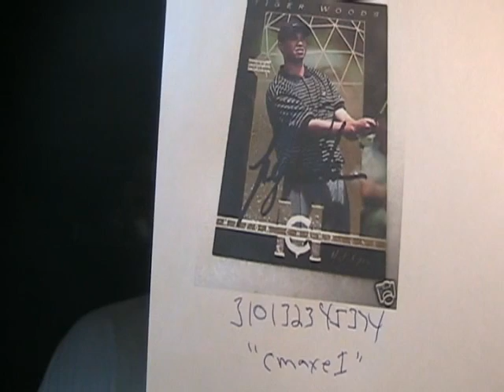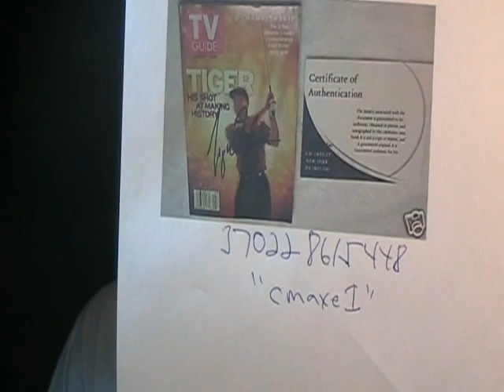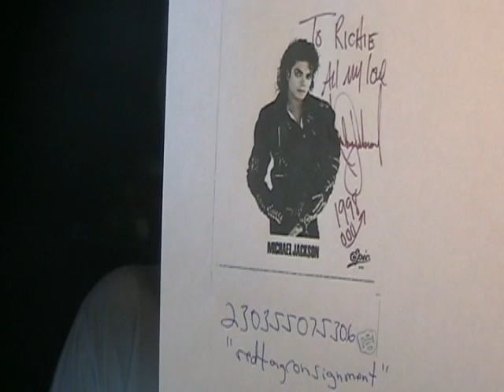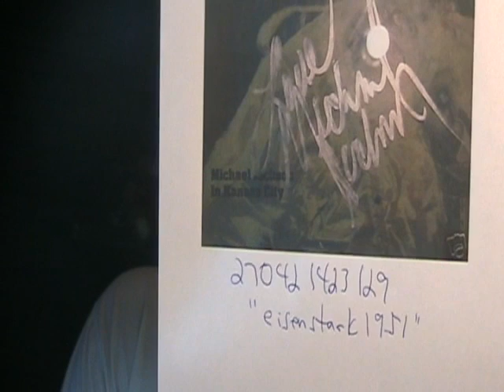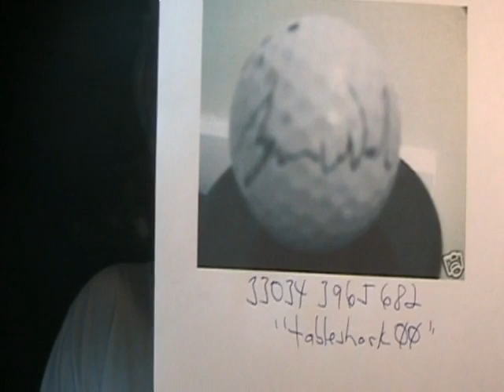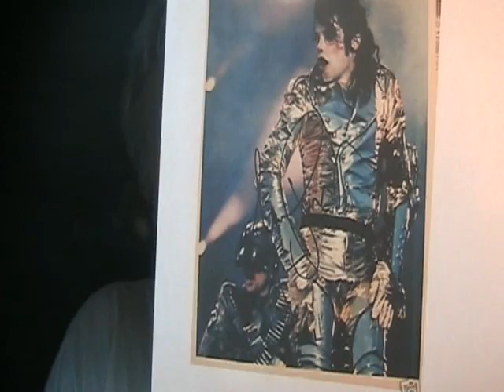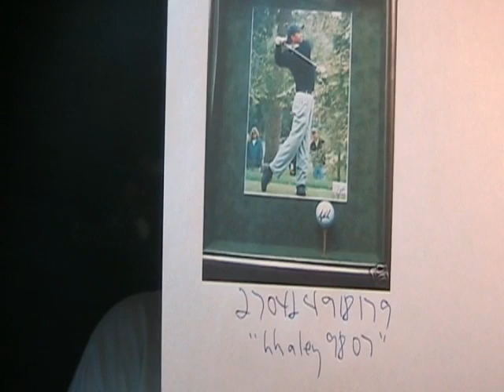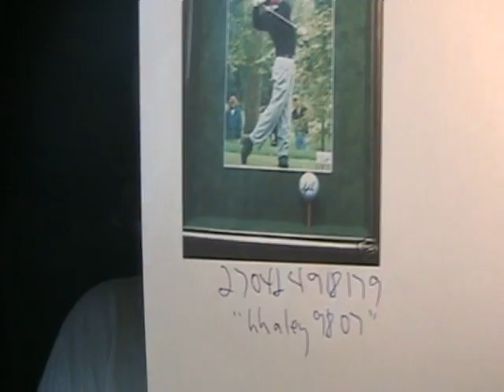Michael Jackson Tiger Woods Fake Autographs Signed Golf Ball Guitar Thriller CD Glove Fedora